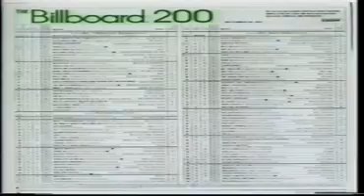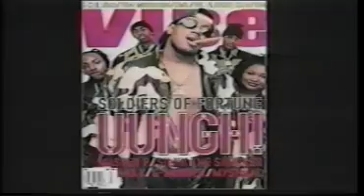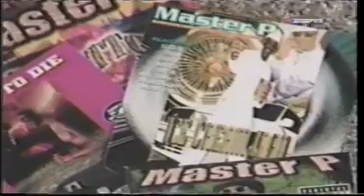Master P - Rise To The Top